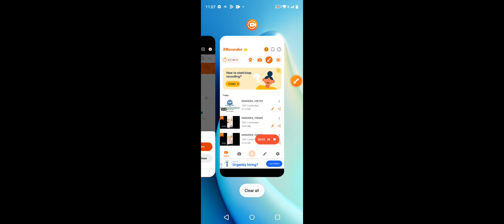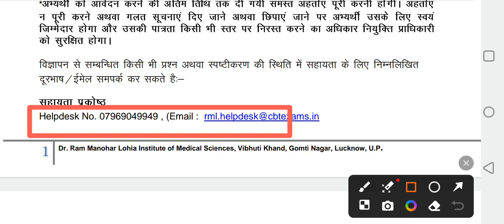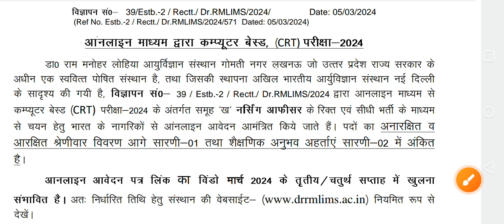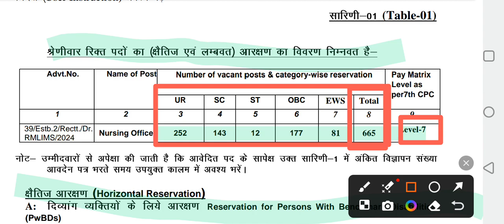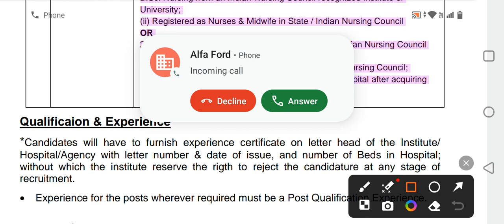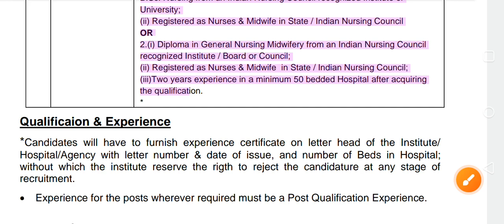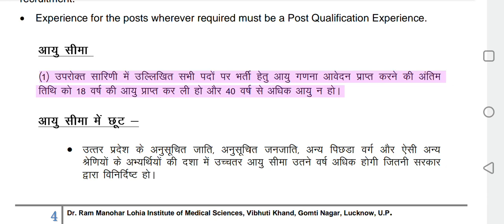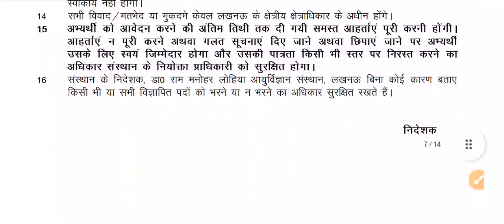career advice and recruitment for the post of nursing officer 2024